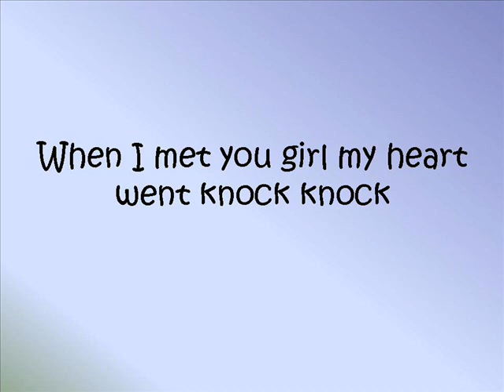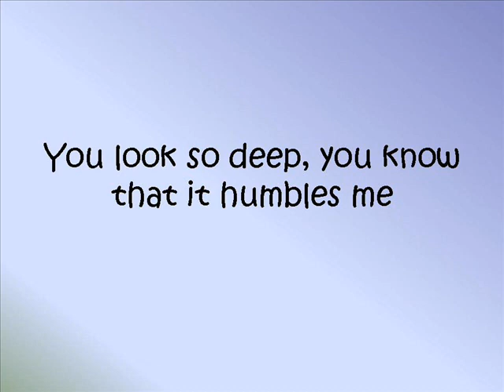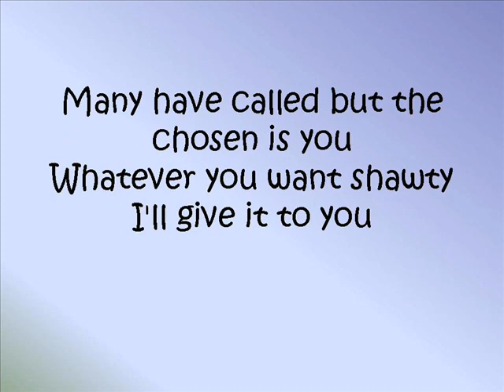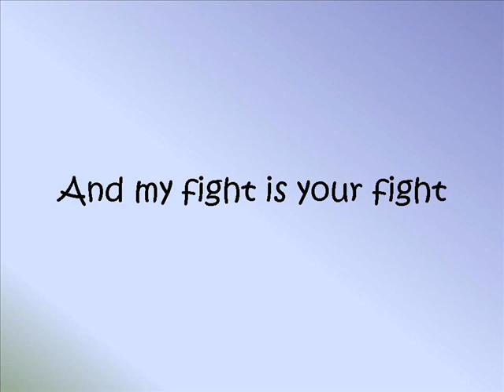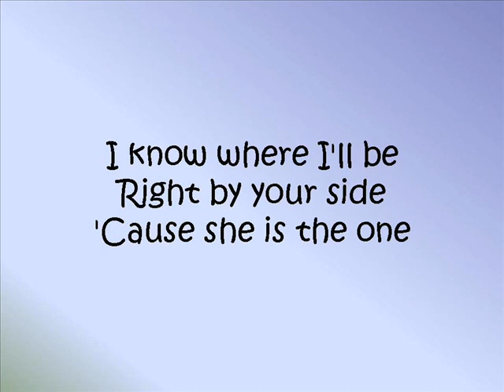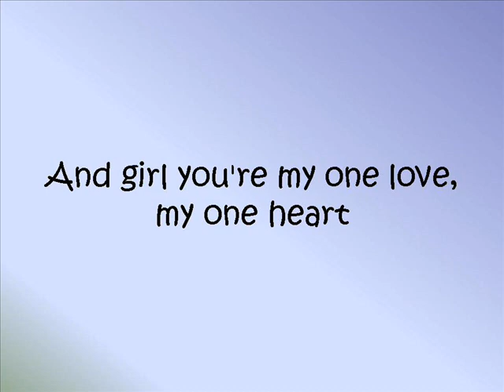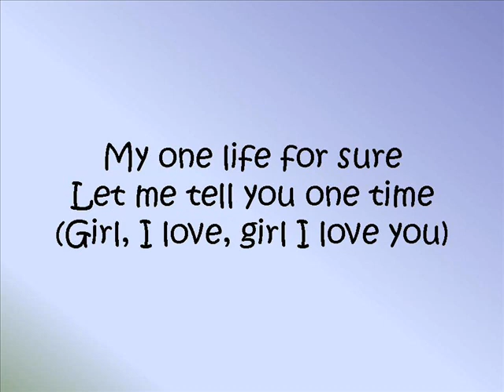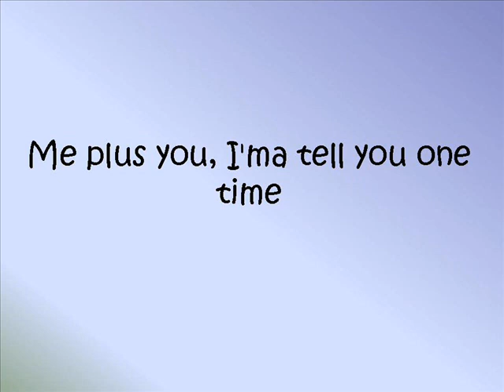ONE TIME LYRICS HQ.wmv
ONE TIME
this is the first time that i made a lyrics
with the help of my cousin